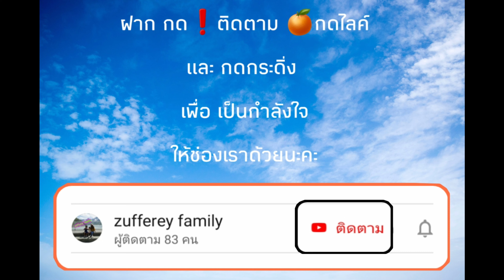😆ดูดเส้นได้น่าเอ็นดูเชียว //ลวกจิ้ม มื้อเย็นกับเจ้าแสบเล็ก ep175 แม่แอร์ สะใภ้สวิส Zufferey family